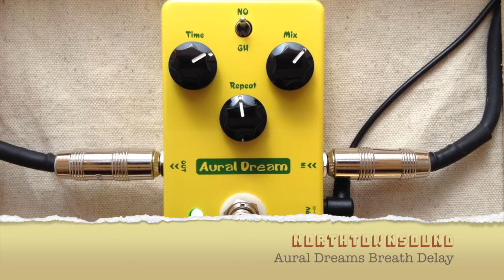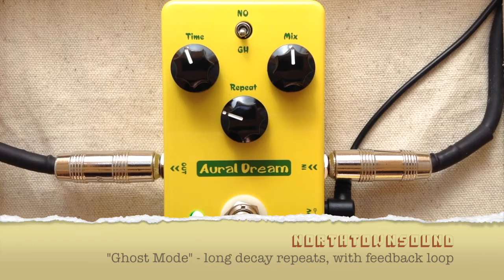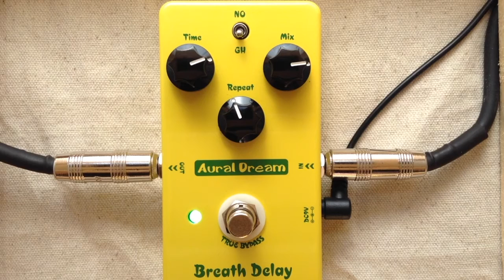Aural Dream Breath Delay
Fun 450ms delay with short and long trail modes. Long trails induce a controlled self-oscillation, with no ramp up of volume.